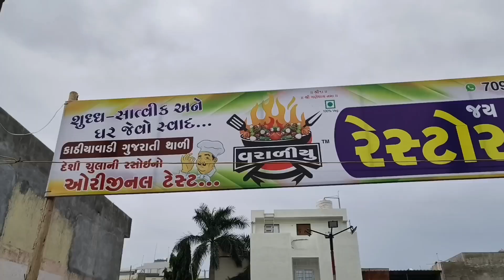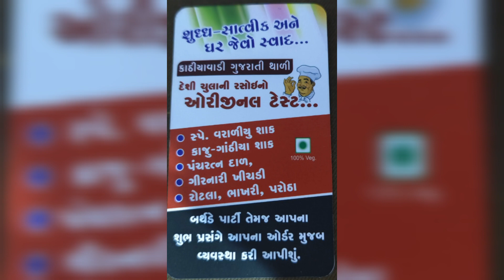દેશી ચુલાની રસોઈ નો ટેસ્ટ તમને આયા જોવા મળશે ગિરનારી ખીચડી વરાળીયુપંચરત્નદાળ કાજુ ગાંઠિયા અનલિમિટેડ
બાલાજી રેસ્ટોરન્ટ
પેડક રોડ સેટેલાઈટ ચોક રામ ડેરી ની સામે રાજકોટ
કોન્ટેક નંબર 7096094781